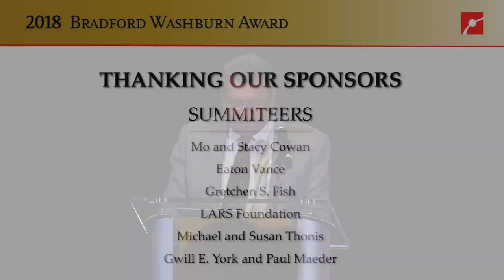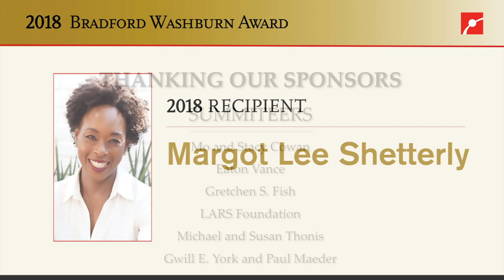2018 Bradford Washburn Award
Since 1964, the Museum of Science has presented the Bradford Washburn Award to those who have made an outstanding contribution toward public understanding and appreciation of science, technology, engineering, and math. The award, named for the explorer-cartographer who served as the director of the Museum from 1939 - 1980, and boasts distinguished past recipients such as Michael Bloomberg, Jacques Cousteau, Atul Gawande, Jane Goodall, Walter Cronkite, Alan Alda, and Neil DeGrasse Tyson.

Listen to the 2018 honoree, Margot Lee Shetterly, author of Hidden Figures: The American Dream and the Untold Story of the Black Women Who Helped Win the Space Race, speak about her time researching and writing lives of Katherine Johnson, Dorothy Vaughn and Mary Jackson, and how their histories have come to influence and inspire people worldwide.